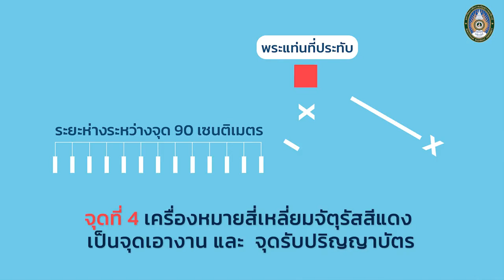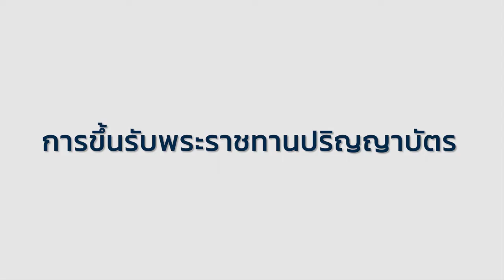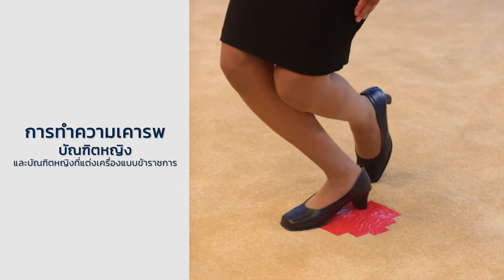ขั้นตอนการฝึกซ้อมรับพิธีพระราชทานปริญญาบัตร มหาวิทยาลัยราชภัฏสุราษฎร์ธานี